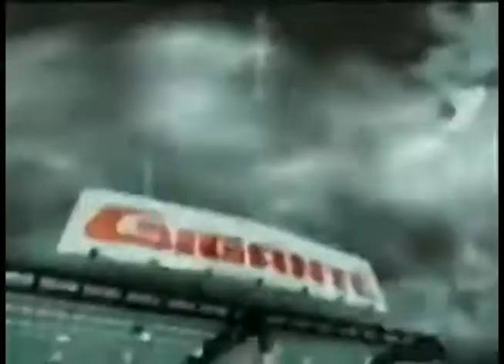Comerciales mexicanos: Gigante 2001 3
Extinto supermercado comprado por Soriana